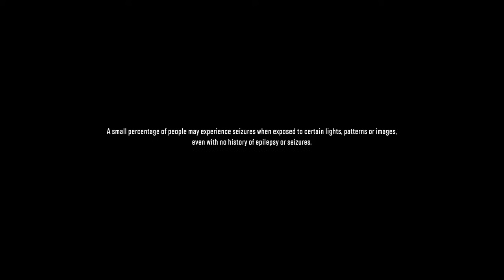SnowRunner - UPLINK in Rift Part 1 of 2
Here, I start the UPLINK Contract in Rift. (1 of 2)